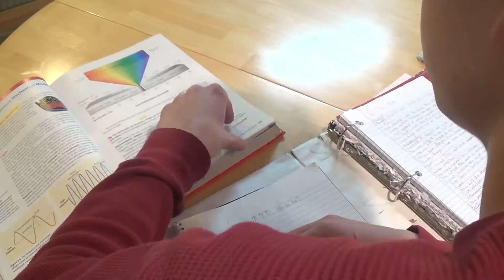S.C. Taking Notes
What would you do in this situation/Life is Good.